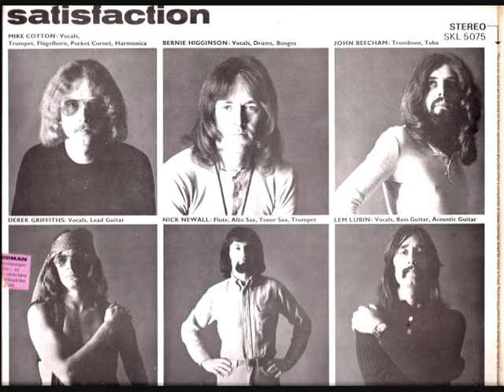satisfaction - cold summer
formed in 1970 by "derek griffiths" (artwoods) who is the later with the "keef hartley" and "miller anderson" creates the "dog soldier"
this song comes from the album - "satisfaction" 1970